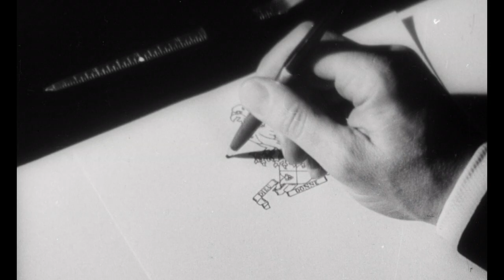Eye of the Devil (1966) - Trailer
Workers employed at a French vineyard quietly follow old pagan rituals that call for the life of the marquis owner to save his crops during dry seasons.

Directed by J. Lee Thompson.
Written by Robin Estridge (novel and screenplay) and Dennis Murphy (screenplay).
Starring David Niven, Sharon Tate and Deborah Kerr.